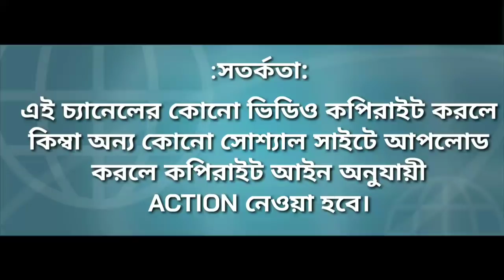অন্য নামের সঙ্গে এই নামের পার্থক্য কি?কেমনভাবে নাম করলে আশ্চর্য ফল মেলে?SREESREETHAKUR ESTO PRASANGA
রাত্রে শোবার আগে অবশ্যই নাম করুন।শুনুন  এক সত্যঘটনা।Sri Sri Thakur Anukul chandra esto prasanga

শ্রীশ্রীঠাকুর রাত্রে শোবার আগে একটি কাজ করতে বললেন/Anukulchandra Lila Prosongo/Esto প্রসঙ্গ